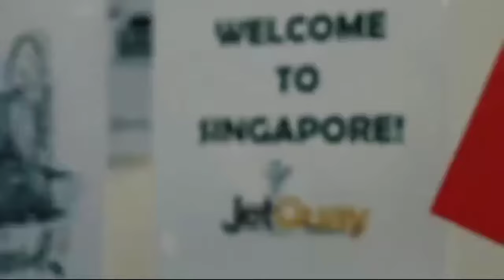Al Nassr Vs Bayer Munchen FC | HIGHLIGHTS & All GOALS | Ronaldo Hattrick 1 Assist (match ilustrasi)